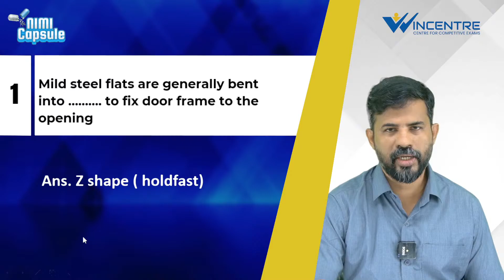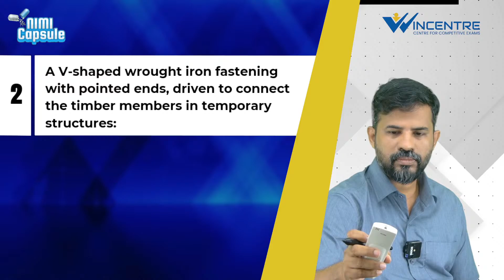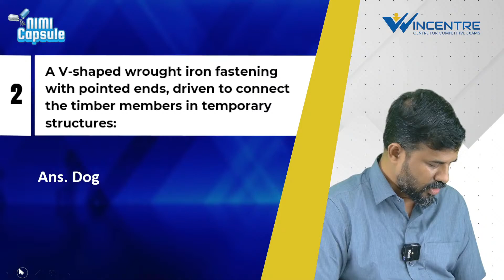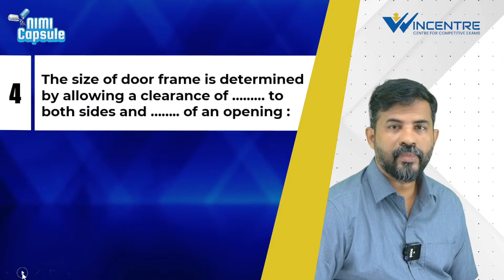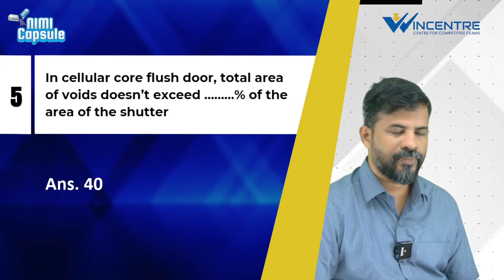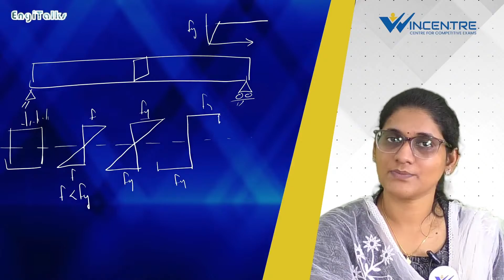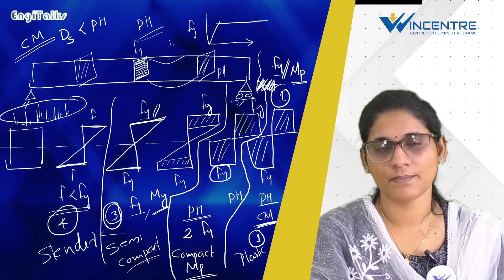DAY 14 | EduClash | Daily Live Event @ 1:00 PM | Civil Engineering PSC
COURSE DETAILS :-